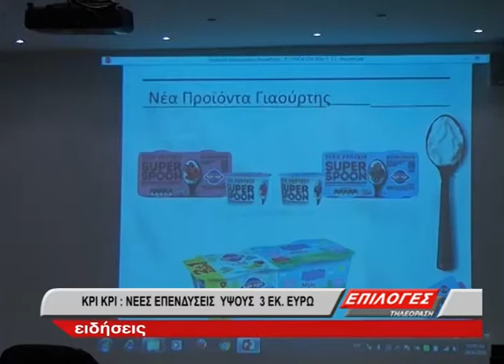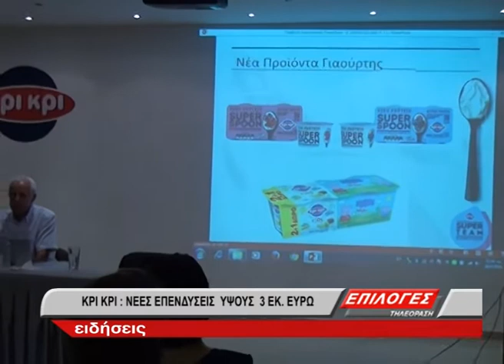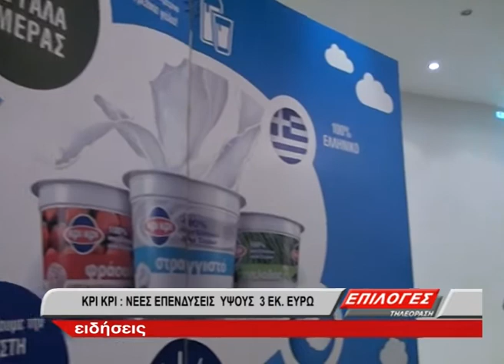ΚΡΙ ΚΡΙ : ΝΕΕΣ ΕΠΕΝΔΥΣΕΙΣ